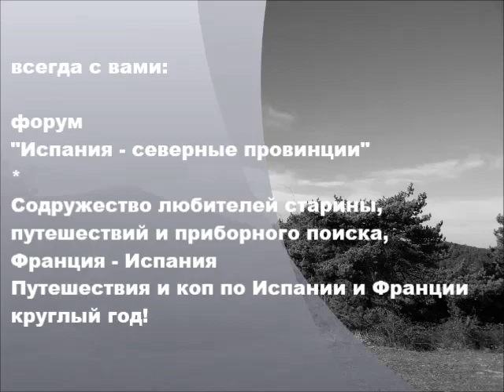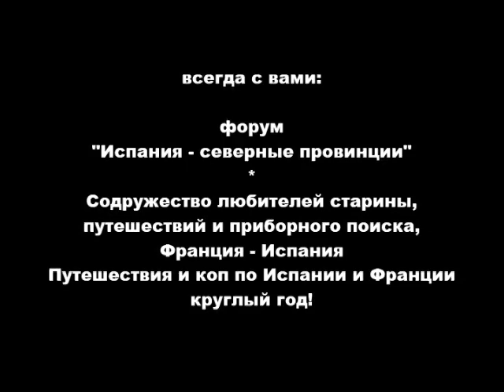Коп в январе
Поиск монет в горах северной Испании.
Содружество любителей старины, путешествий и приборного поиска, Франция - Испания